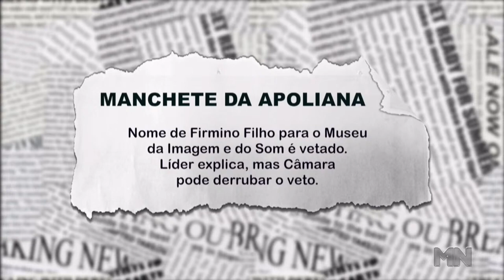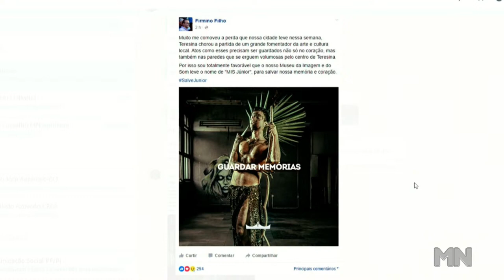Veto ao nome de Museu para homenagear Firmino Filho gera polêmica em Teresina